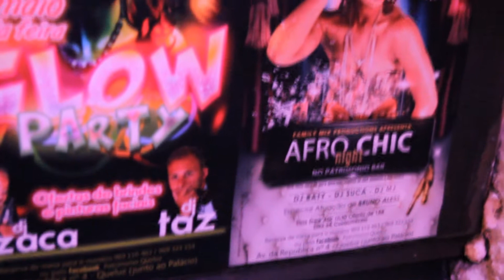Bruno Aless (Ao Vivo) - So Tenho Olhos Para Ti @ Património Bar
Bruno Aless Ao Vivo No Património Bar (Queluz)
Realizacao e Ediçao: David Junior
Contactos:
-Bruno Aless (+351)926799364